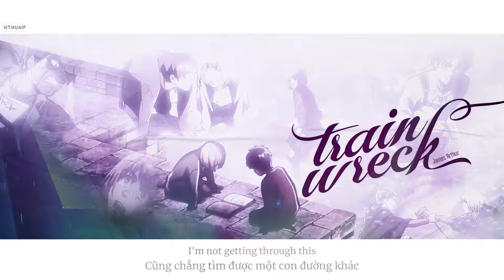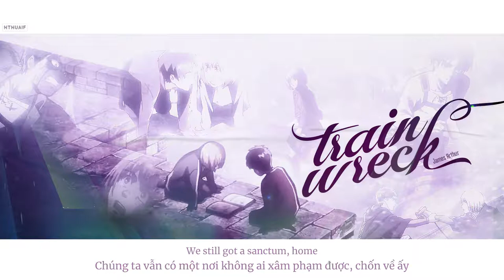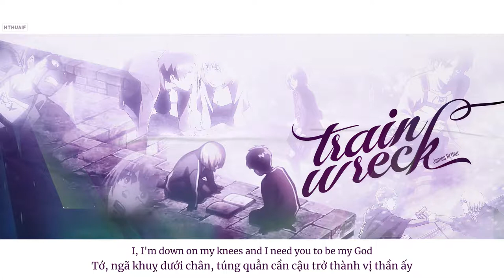[Vietsub] Train Wreck - James Arthur (For Eren & Armin)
[124] *There will be spoilers from manga.

First thing I did after finals was to catch up with the latest chapters of SNK and it broke my heart so bad... I was so sad doing the reading and even busted tears over those panels. So I think I need to do something for EreMin (yeah kinda ship thing). UhM anyway I guess this is Armin's POV and hehe here it is... oH btw FINAL SEASON IS ALREADY ARRIVED YASSSS I'M SO HYPED AND CANNOT WAIT TO SEE MY BABIES ^^ AND MORE! WAYS TO GO MY BELOVED SNK!!!